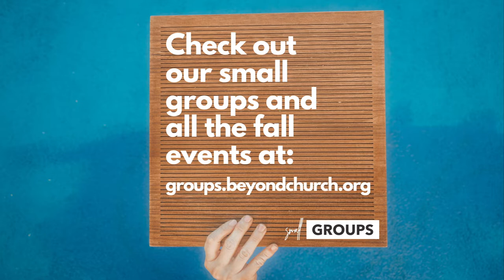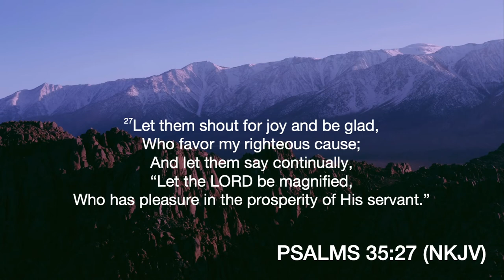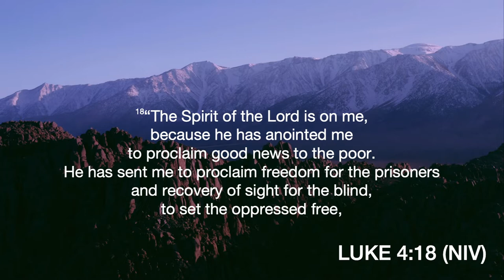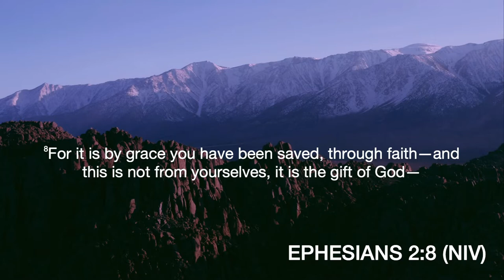Living By Faith | Pastor Nate Schlegel | Sunday, August 28, 2022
Sunday, August 28, 2022 | Pastor Nate Schlegel